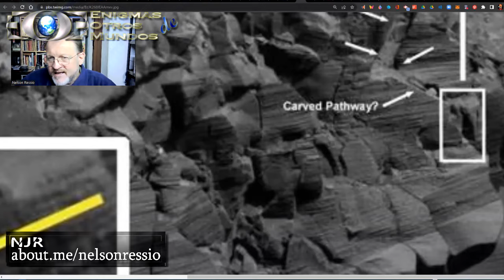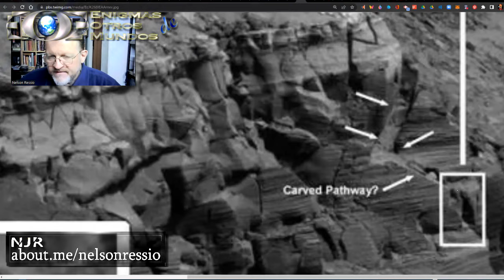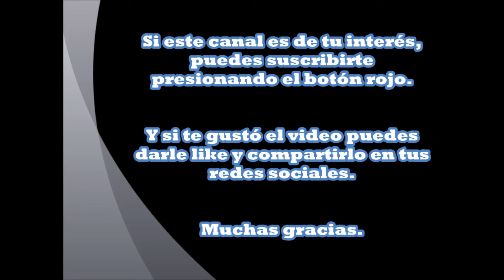¿UNA EFIGIE EN MARTE? ¿Evidencias de Precursores potenciales de nuestra civilización?